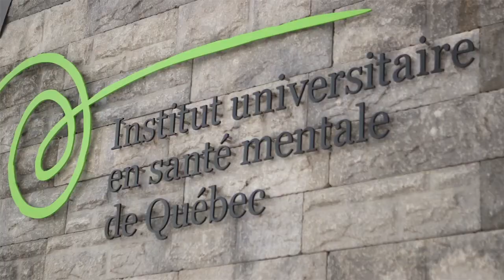Découverte 2013 No 8 : Yves De Koninck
Comme médicament anti-douleur, la morphine présente deux faiblesses. D'abord l'accoutumance, qui rend nécessaire l'utilisation de doses de plus en plus fortes. Puis l'hypersensibilité, qui fait que, chez plusieurs patients, la drogue finit par induire de la douleur chronique, au lieu de l'atténuer. L'équipe d'Yves De Koninck, de l'Université Laval, vient d'élucider le mécanisme de ce second effet, et de démontrer qu'on pourrait l'enrayer... sans diminuer l'effet analgésique recherché.